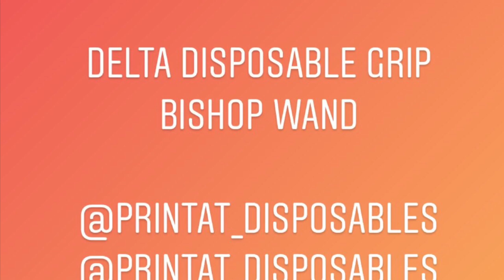Bishop Wand 3D Printed Disposable Grip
3D printing Disposable grips and barrier shells
Have the latest version grip today (hit print)
No storing boxes of grips or being out of stock,
The future is here for the Tattoo Industry
On demand disposable, freshly printed

Visit my tattoo page @artofstaceydickson
As well as my other pages & give them a follow

Bishop Wand Disposable Grips
Bishop rotary machine
Packer wand shader wand liner